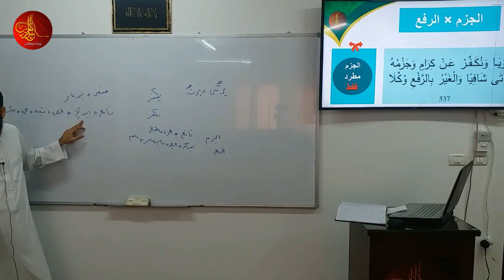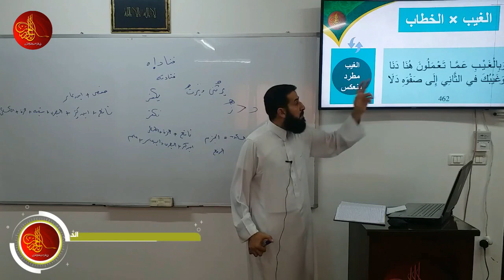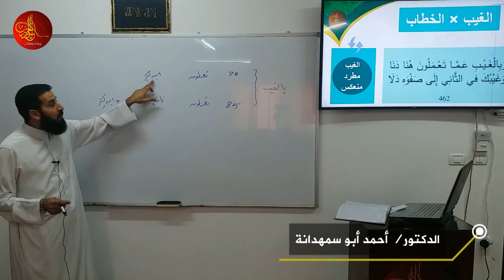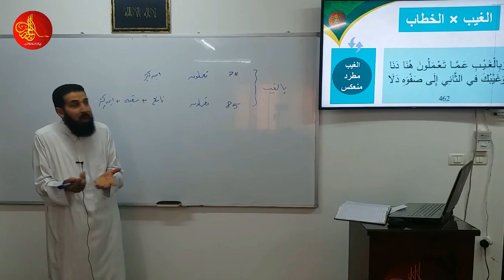الأضداد في الشاطبية - المحاضرة السابعة - الجزء الأول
مراجعة موضوع الأضداد في متن الشاطبية الأبيات البيت 59 للدكتور/ أحمد أبو سمهدانة - المجاز في القراءات العشر الصغرى والكبرى والأربع الشواذ - عضو مشيخة المقارئ الفلسطينية اشترك في قناتنا لمشاهدة المزيد صفحتنا على الفيس بوك